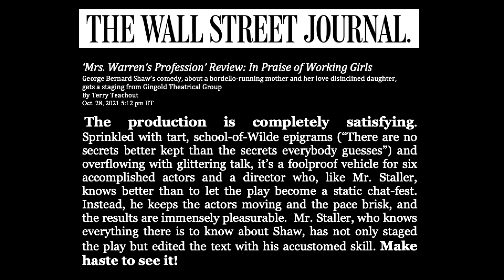GTG's MRS. WARREN'S PROFESSION preview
Gingold Theatrical Group produced this sparkling production of Bernard Shaw's MRS. WARREN'S PROFESSION in 2021. Here's a preview! This production was filmed for the archives at The New York Public Library of Performing Arts and Lincoln Center. From the Wall Street Journal: "This is a quintessentially Shavian premise for a comedy, and what makes it even funnier is that for much of its length, “Mrs. Warren’s Profession” is also a knowing spoof of the kind of Victorian play in which dandies utter lines like “By Jove, what a lark!” Neither Vivie nor Mrs. Warren are having any of it, though: They know what they want, and it’s nothing that men can supply. That’s the point of the play, whose satirical targets are the institution of marriage and the place of women in a male-dominated world. Sprinkled with tart, school-of-Wilde epigrams (“There are no secrets better kept than the secrets everybody guesses”) and overflowing with glittering talk, it’s a foolproof vehicle for six accomplished actors and a director who, like Mr. Staller, knows better than to let the play become a static chat-fest. Instead, he keeps the actors moving and the pace brisk, and the results are immensely pleasurable. The cast is led by Karen Ziemba, who plays Mrs. Warren as a solid, no-nonsense businesswoman replete with self-assurance, and Nicole King, an off-Broadway debutante who is a real find as Vivie, at once beautiful and slightly gawky-looking. Mr. Staller, who knows everything there is to know about Shaw, has not only staged the play but edited the text with his accustomed skill. Make haste to see it!"